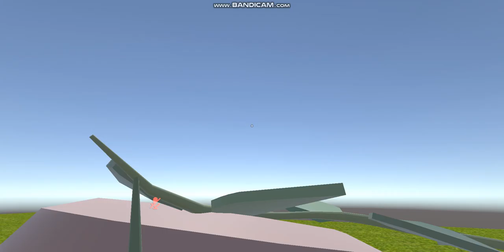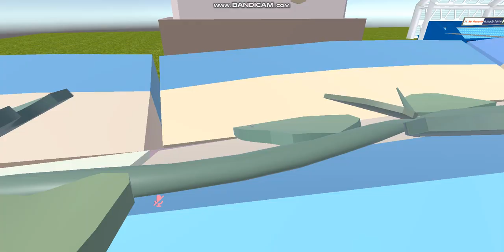Neo Shadow looks for the secret outside map next to Sonic's Avatar Training Gym (VRChat)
This world is where you can hang out or find some avatars that I've madeǃ